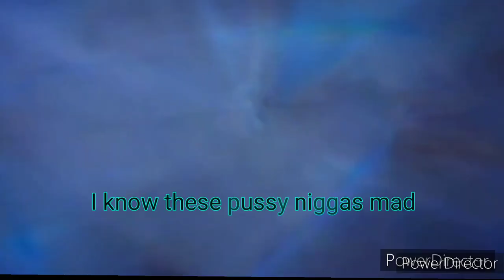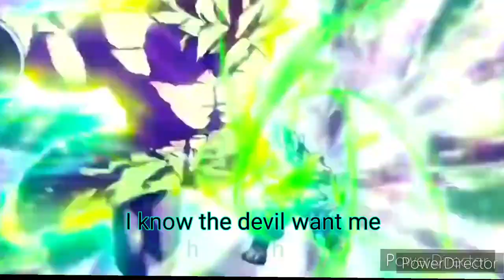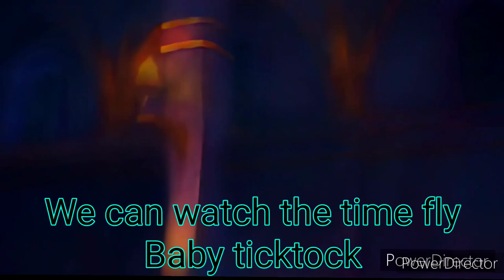756 Izuri - Cant Have Me/Tik Tok (Lyric Video)